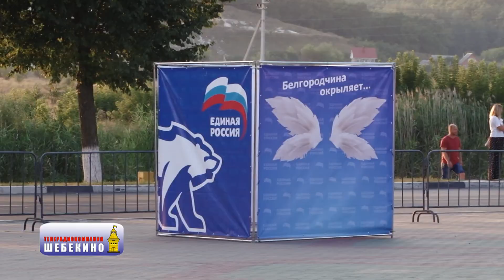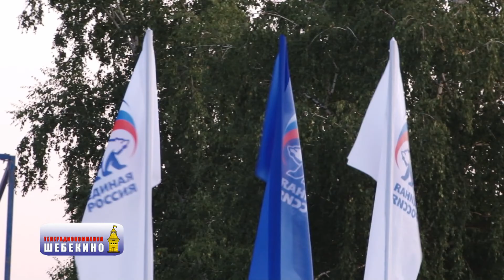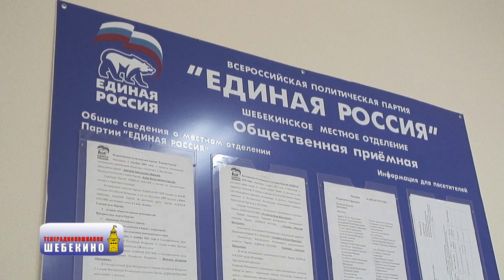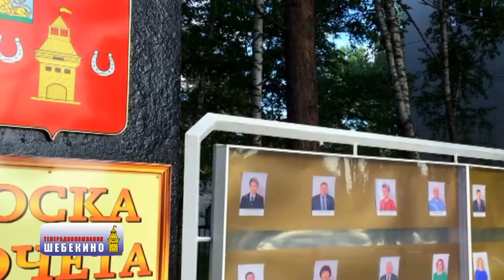ТРК "Шебекино" Выпуск 206 29.08.2017 г.